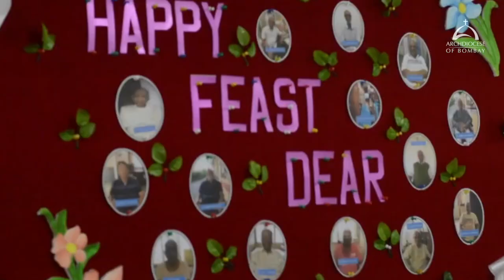Message by H.E. Oswald Cardinal Gracias on the Feast of St Jean Marie Vianney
A message by His Eminence, Oswald Cardinal Gracias, on the Feast of St Jean Marie Vianney (Patron Saint of Diocesan Priests) - August 4, 2023.

We invite you to pray for the priests in the Archdiocese of Bombay today.